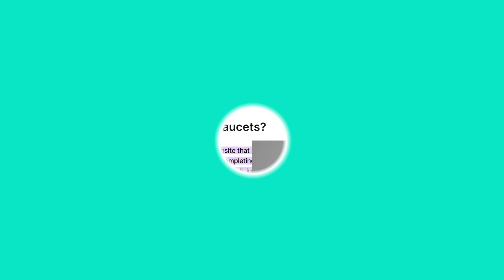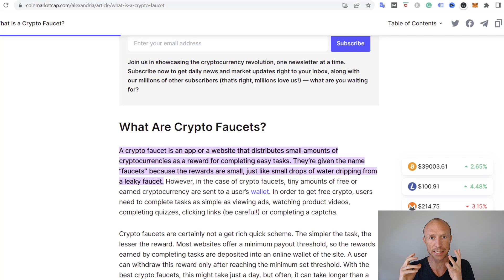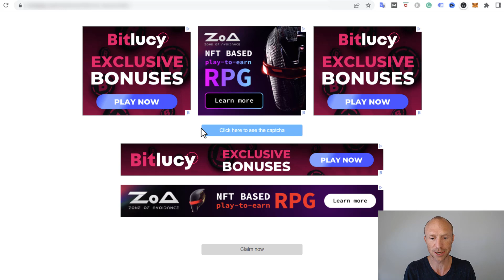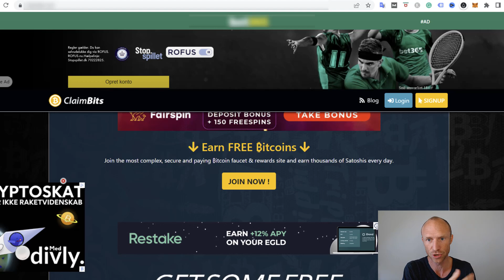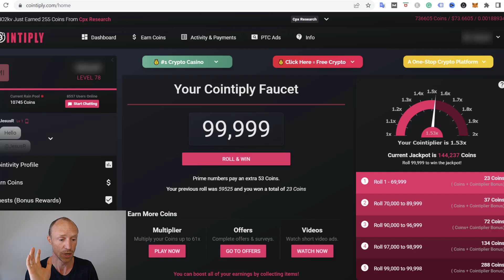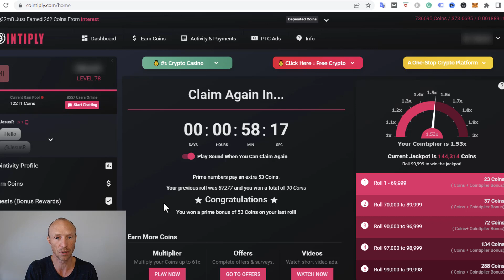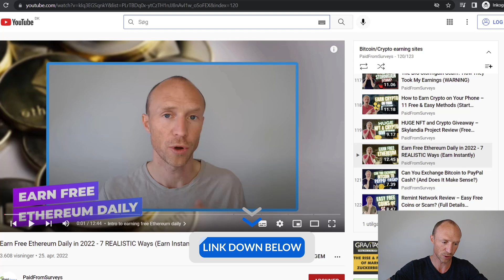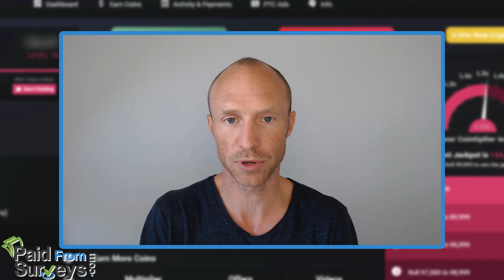High Paying Faucet Sites – Do They Exist? (True Earning Potential Revealed)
Are you looking for high paying faucet sites to earn free crypto? This video will show you what you can really expect and show the best options.

If you are looking for free ways to earn crypto online, you have likely come across faucet sites that claim you can easily claim free crypto just by clicking a button.

At first it can seem like a very appealing way to earn and that is why many viewers have asked me to make a video about high paying faucet sites to easily be able to find the ones worth your time.

I have tested hundreds of different free ways to earn online and have come across a lot of faucets.

The reality is just that faucets in general do not pay very much.

In this video you will see examples of how much you can earn from the highest paying faucets sites, so you know exactly what to expect.

As you will see, even though it is a very easy way to earn, there are a lot of very poor faucet sites, and even if you join the best faucet sites, it will take quite a lot of patience to earn.

But with some patience, it definitely can be a way to earn a bit of free crypto.

However, there are many other free ways to earn crypto that are more effective as you will also learn about in this video. You can also find links to more info about the options mentioned in this video at the top of this video description ☝️.

0:00 Intro to high paying faucet sites
0:42 What are crypto faucet sites
2:07 How much can you earn on faucet sites
6:00 The best crypto faucet
8:05 More effective ways to earn free crypto
9:50 Final verdict